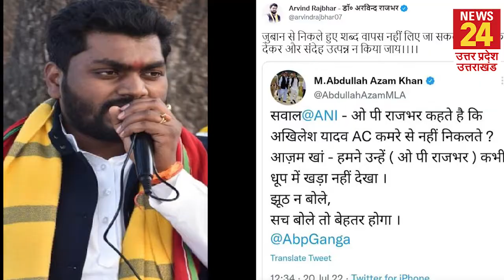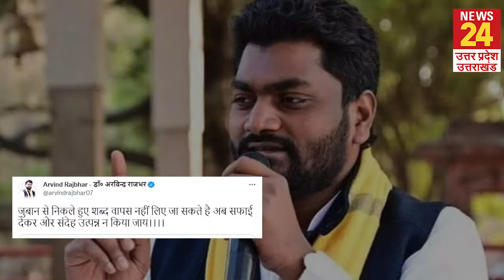Twitter पर भीड़े Azam और Rajbhar के बेटे; जानिए...क्या है वजह !